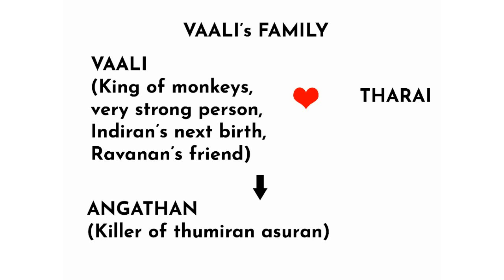VAALI/ who is vaali in Ramayanam?/vaali compared to ravanan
This channel gives you good entertainment with good content. It gives you many interesting fact about gods
and their scripts which is not known by many people, but interesting to hear...
This scripts helps you by giving some clear idea about how to tackle real time situations